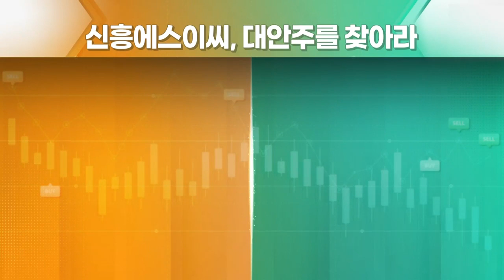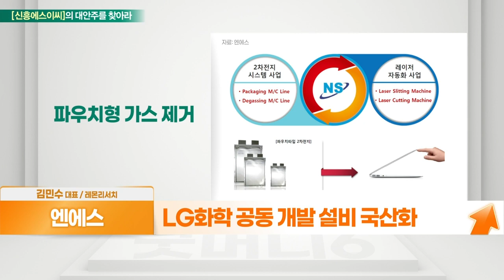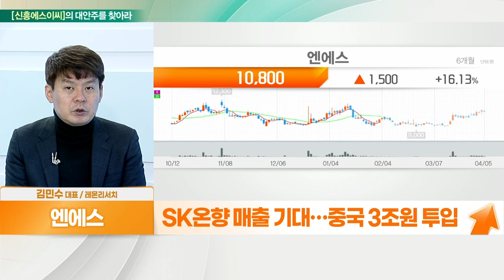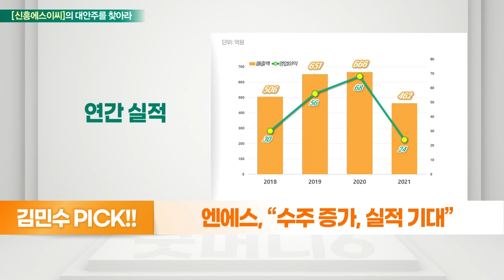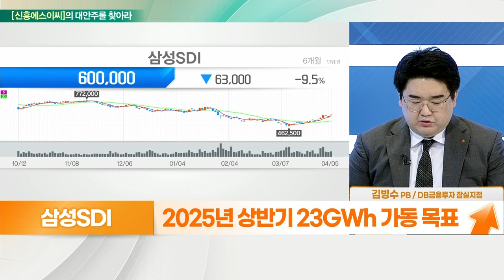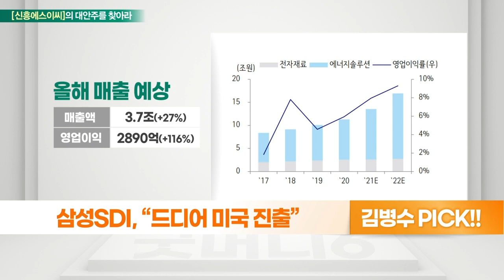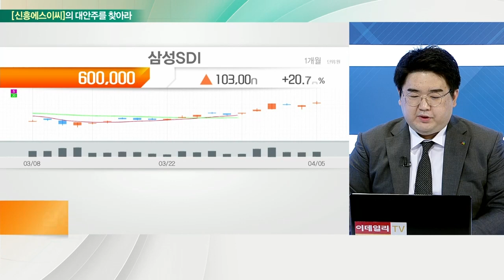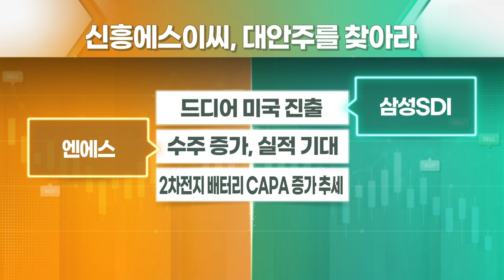삼성SDI... 드디어 미국 진출 VS 엔에스... 수주 증가, 실적 기대_대안주를 찾아라 (20220406)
- 2차전지 생산 및 조립공정, 디게싱 공정 주력
- LG화학 공동 개발 설비 국산화
- SK온향 매출 기대… 중국 3조 원 투입
- 작년 말 수주잔고 520억, 올해 수주 830억
- 원익피앤이, 지분 38% 보유… 시너지 기대

- 전자재료 부문 20%, LG엔솔 80% 매출 구성
- 스텔란티스와의 JV, 올 6월 출범 예정
- 2025년 상반기 23GWh 가동 목표
- 배터리 3사 대비 부채 비율 가장 적어
- 전자재료 부문 영업이익 5천억 원 대